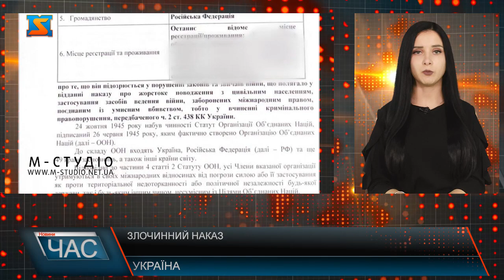Злочинний наказ. Повідомлено про підозру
За процесуального керівництва Харківської обласної прокуратури заочно повідомлено про підозру командиру окремої мотострілецької бригади 6 загальновійськової армії Західного військового округу Збройних сил РФ за фактом порушення законів та звичаїв війни, поєднаного з умисним вбивством. За даними слідства, 26 березня 2022 року російський командир, який родом з м. Ужгород Закарпатської області, перебуваючи у с. Мала Рогань Харківського району, надав злочинний наказ. Окупант наказав застосувати важку вогнеметну систему залпового вогню ТОС-1 «Буратіно» у напрямку житлових масивів селищ Мала Рогань та Вільхівка, що є порушенням норм міжнародного права. За результатами обстрілу пошкоджено цивільні об’єкти, серед яких навчальний заклад Вільхівської сільської ради. Крім того, вказаним обстрілом спричинено мінно-вибухові травми 13-річній дівчині, яка померла у лікарні. Досудове розслідування здійснюється Управління СБУ в Харківській області.